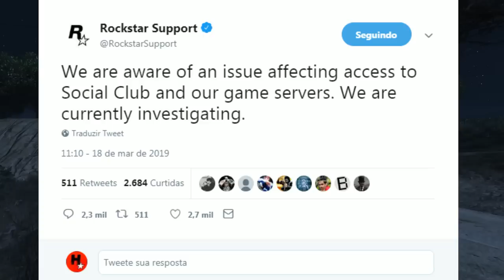CHEGANDO ATUALIZAÇÃO GTA V !! VEJA TUDO QUE A ROCKSTAR FALOU SOBRE OS SERVIDORES!!! (GTA ONLINE)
CHEGANDO NOVA ATUALIZAÇÃO GTA ONLINE➕ROCKSTAR FALA SOBRE PROBLEMAS NOS SERVIDORES➕PROTEJA SEU DINHEIRO
★Benefícios para membros do Club:
1) Comando Exclusivo HUNTERS CLAN CLUB (Podendo jogar comigo no PS4)
2) Grupo de Mensagem Exclusivo para falar comigo (PSN);
3) Acesso exclusivo a um selo nos comentários e no bate-papo ao vivo;
4) Emojis personalizados para bate-papo ao vivo.
OS MELHORES BUGS DE DINHEIRO FUNCIONANDO AGORA:
GTA 5 SOLO MONEY GLITCH CARDUPLICATION | BUG DINHEIRO SOLO! BUG DUPLICAR CARROS NO BUNKER E BOATE